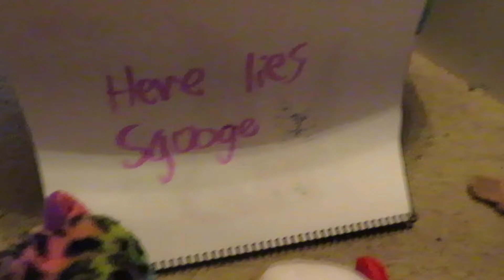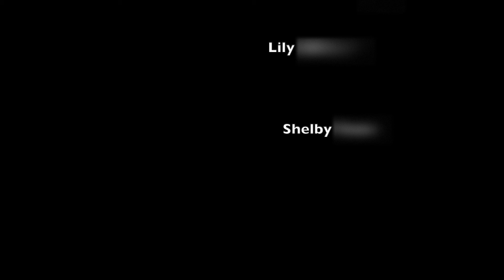A Christmas Carol (made a little differently)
everyone knows the story A Christmas Carol right? well me and my younger sisters made a little short one for the season!